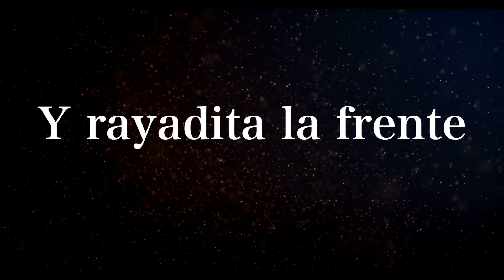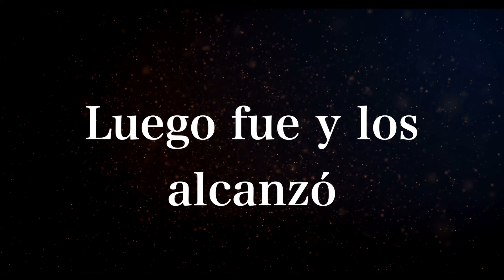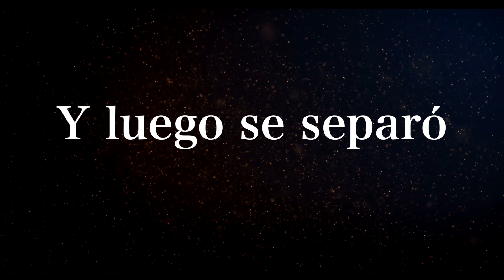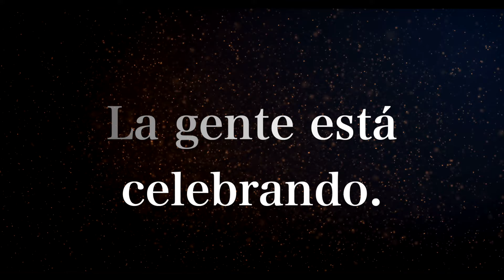La Fiera De Ojinaga - El Cadete (Lyric Video)